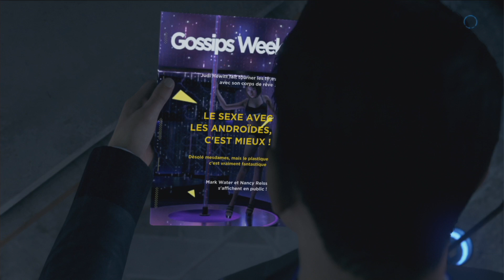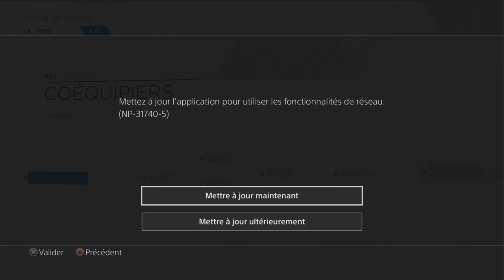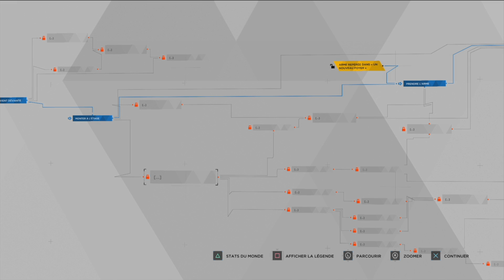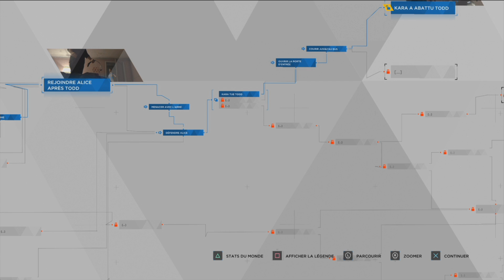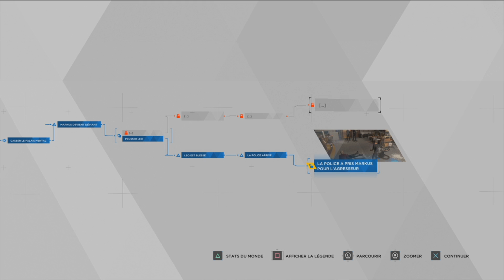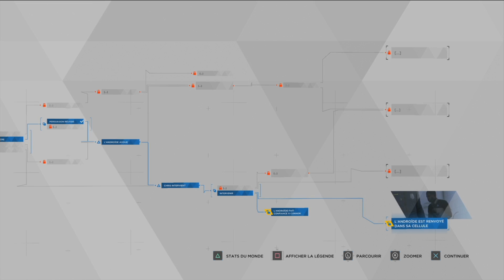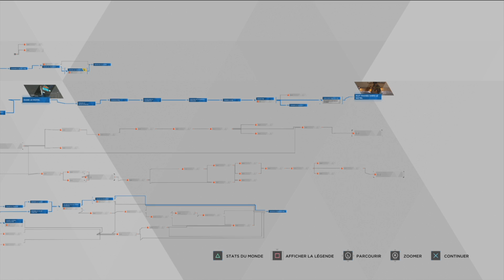Alice ça glisse au pays des merveilles - Detroit Become Human #2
Petit Let's Play de 9 épisodes sur Detroit Become Human. Il s'agit d'un jeu où mes choix (et mes fails) influencent l'histoire. Très belle histoire au passage.
Tout est tourné d'avance (pour m'éviter les spoils (qui seront bannis au passage)), chaque épisode durera environ 1h.